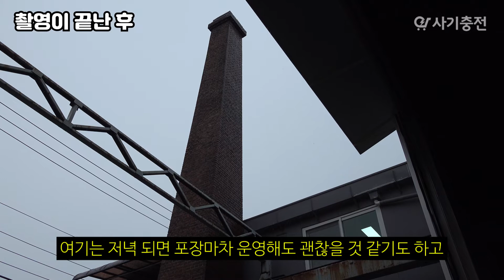[NG모음] 웃다가 쓰러져도 난 책임 못 진다네 ♥ | 미공개영상 | 사기충전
사기충전 10~12회 NG 및 비하인드 영상을 모아봤다구욧!
제발 그만좀 해~ 이렇게 웃다가 다 죽어!!

MC : 진병철, 이상현

사회적경제 기업의 정보를 충실히 전달하는 방송 ⚡사기충전⚡

⚡ 매월 둘째 주, 넷째 주 금요일 오후 5시 업로드

※ 본 촬영은 코로나19 확산 방지를 위한 개인 위생과 공공보건에 유의하여 진행되었습니다.